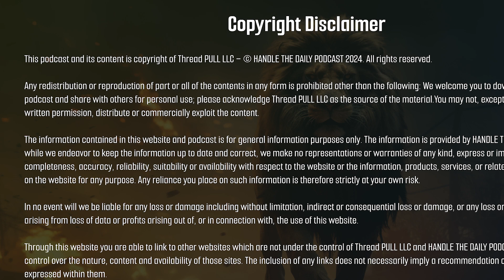HANDLE THE DAILY EP 0016 Interview with Preston Woody, His Roles as Husband and Dad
In this enlightening episode of "Handle the Daily," Preston Woody offers a candid look into his life as a devoted husband and father. He begins by celebrating his birthday, which sets a reflective tone for the discussion. Throughout the episode, Preston emphasizes the importance of his faith, describing how it fundamentally shapes his approach to his family roles.

Preston shares an endearing story from his childhood about praying for his future wife, a practice that beautifully aligns with his eventual real-life encounter, signifying the depth of his spiritual and emotional insight. This anecdote serves as a powerful illustration of faith and destiny in personal relationships.

As the conversation unfolds, Preston discusses the nuanced challenges of marriage, particularly the aspects of vulnerability, personal growth, and conflict resolution. He advocates for a relationship built on transparency and respect, where both partners can grow through their weaknesses rather than concealing them.

The dialogue also touches on the importance of being emotionally present and available, not just physically. Preston talks about the critical role of active engagement in family life, especially in setting an example for children. He stresses the significance of demonstrating to children that the marital relationship is a priority, which provides them with a sense of security and stability.

Preston's reflections on fatherhood are profoundly moving. He discusses how being a father has deepened his understanding of God's love and expanded his capacity for emotional depth. The episode encapsulates a heartfelt prayer that underscores the ongoing journey of self-improvement and the pursuit of a fulfilling and intentional family life.

Overall, Episode 16 is not just a discussion but a profound exploration of the values and principles that underpin a successful and spiritually enriched family life. Preston Woody's insights are both inspiring and instructive, making this episode a valuable resource for anyone looking to enhance their roles within their own family.

Key Points:
-Preston Woody celebrates a birthday and reflects on the joy of family life and personal growth.

-He discusses the spiritual aspect of his identity, emphasizing his relationship with God and how it shapes his roles as a husband and father.

-Preston shares a poignant moment of praying for his future wife as a child, which later mirrors his actual experience.

-The conversation includes the importance of being present and emotionally available in family relationships.

-Preston highlights the challenges of marriage, including facing one's weaknesses and growing through them.

-The episode delves into the dynamics of communication and conflict resolution within marriage, stressing honesty and respect.

-Preston and the host discuss the importance of setting an example for children by prioritizing the marital relationship.

-The significance of maintaining identity and personal growth alongside family responsibilities is emphasized.

-There's a focus on the transformative power of fatherhood and its impact on understanding God's love.

-The episode closes with a prayer and reflection on the continual journey of self-improvement and stewardship in family life.